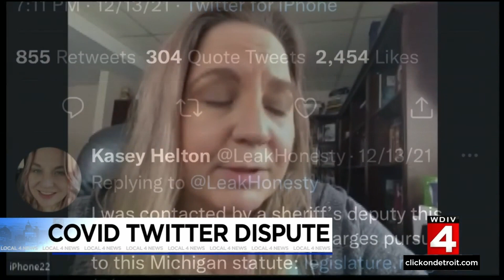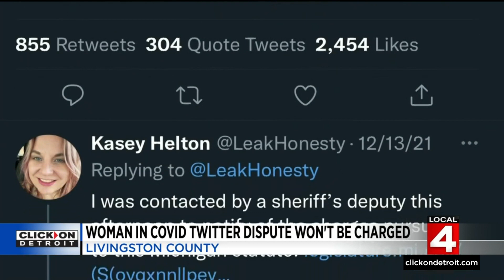Howell woman who called out COVID misinformation on Twitter not charged with cyberstalking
A Howell woman who took to Twitter to call out COVID misinformation at school board meetings will not be charged with cyberstalking.